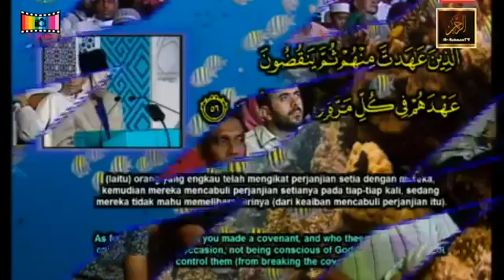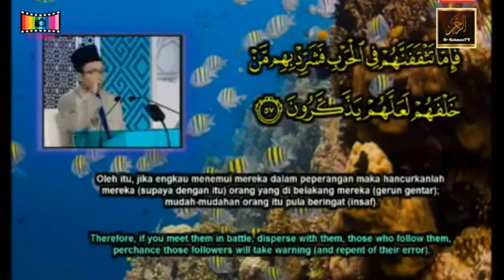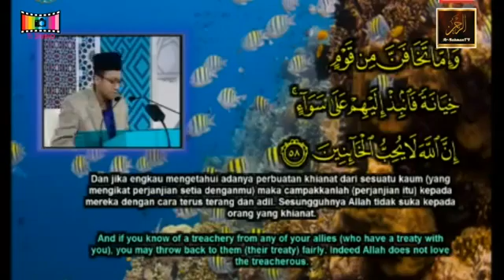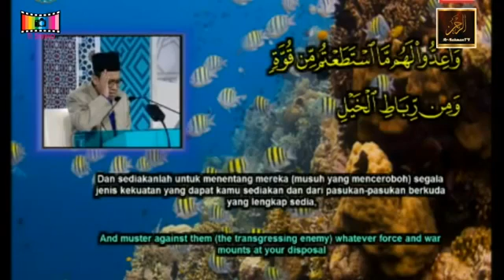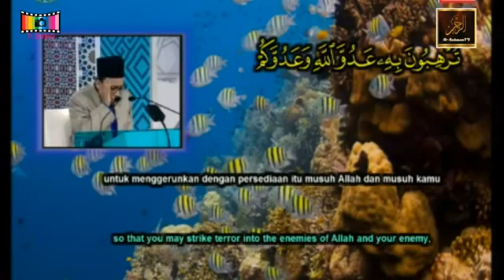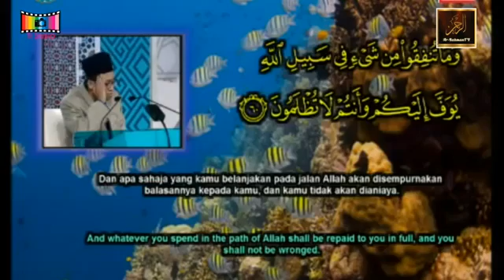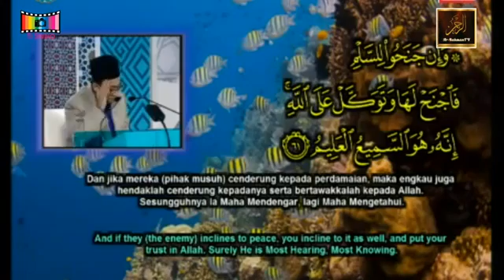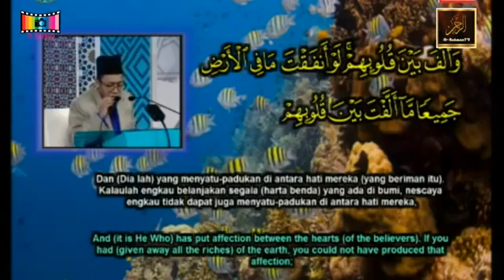International Al Quran Recital Competition 2016 Ahmad Daniyal Mohd Rizal Singapore